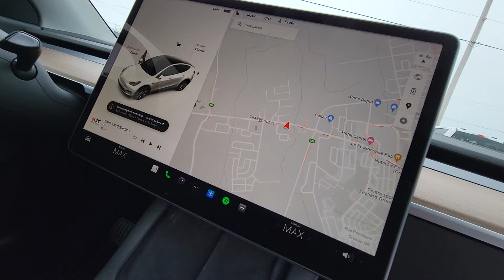6890A Tesla Model Y 2022 - Formule Ford Granby -